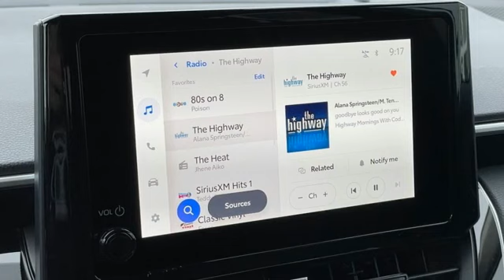New 2023 Toyota Corolla Cross Rochester, MN T15653 - SOLD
Year: 2023
Make: Toyota
Model: Corolla Cross
Trim: LE
Engine: 2.0L I4 PDI DOHC 16V LEV3-SULEV30 169hp
Transmission: CVT
Color: Silver
Interior: Blk Fabric
Stock #: T15653
VIN: 7MUBAABG2PV070246
2023 Silver Toyota Corolla Cross 2.0L I4 PDI DOHC 16V LEV3-SULEV30 169hp LE AWDbrbrEvery new vehicle comes with a Lifetime Powertrain Warranty! See dealer for details. We look forward to earning your business.

Address:
4365 Canal Place Southeast